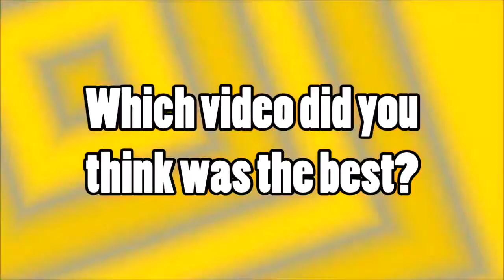FUNNIEST BABIES EVER